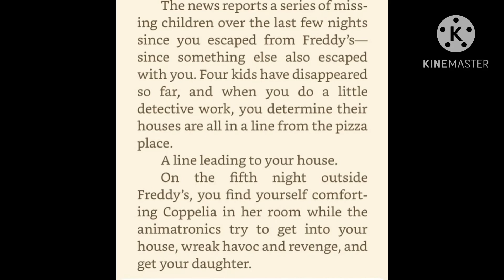How The Week Before & The FNAF Movie Explains What Molten Freddy Was Doing Before FNAF 6(Theory)